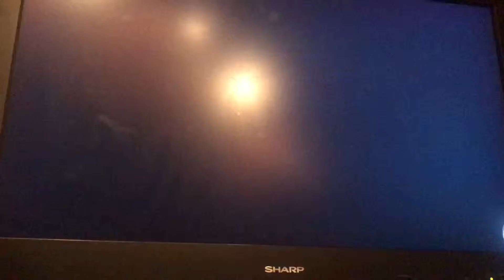Daisy VS Pokémon Trainer In Smash Ultimate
The Princess Of Sarasland VS The 3 Legendary Pokémon